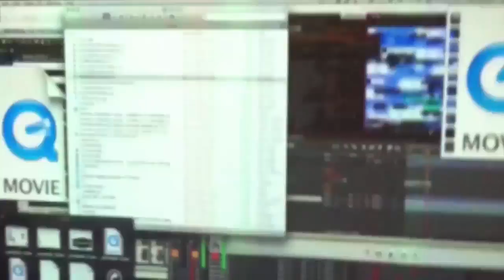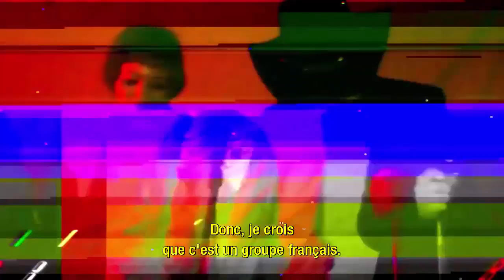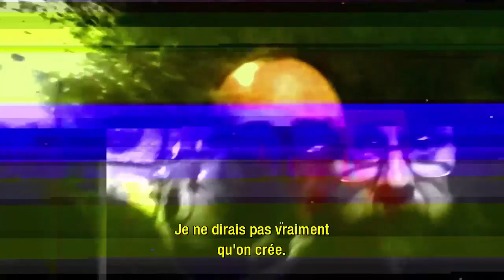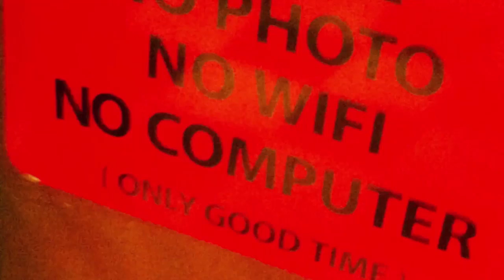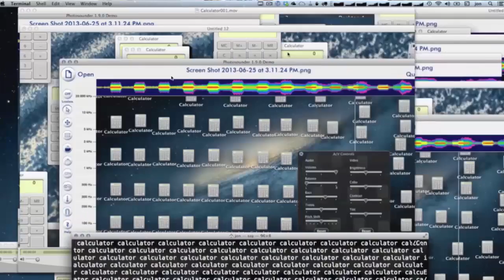DR BOO BOO #6 / GLITCH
Docteur Boo Boo est de retour et c’est à Paris qu’il choisit d’offrir une conceptualisation du « GLITCH » : singularité, anomalie, défaillance électrique, électronique qui entraîne des dysfonctionnements dans la matrice intégrée du net.

Faisant écho au festival reFrag, errant dans la capitale, suivant son propre flux, Dr Boo Boo interpelle, invente, apostrophe le « glitch ». Comment les artistes du numérique l’interprètent-ils de nos jours ? Quel usage en font-ils ? Quels rapports établissent-ils avec la réalité ?
Glitchtologie et speedrun du Docteur Boo Boo à Paris : country numérique, ondes sonores novatrices, mashup mental surréaliste partant d’une crème brûlée au bonheur de Miyö Van Stenis, téléportations inattendues dans le métro et piano à la verticale. Jon Cates, Ei Jane Janet Lin, Shawné Michaelain Holloway, Alix Desaubliaux, Janken Popp, Jon Satrom & Benjamin Gaulon s’invitent. The next station is « The Glitch ». Mind the love ! dixit Dr Boo Boo.